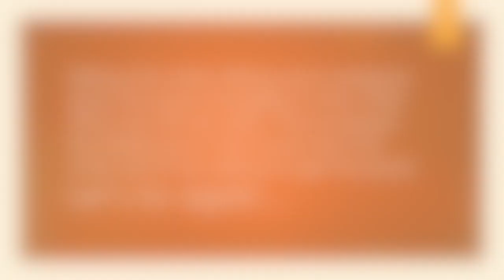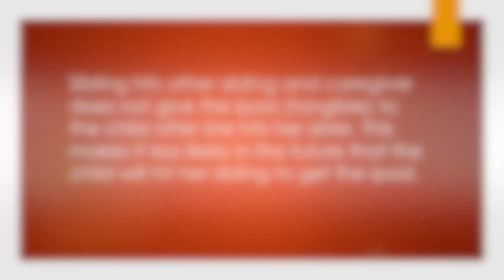Consequence Based Intervention for Tangible